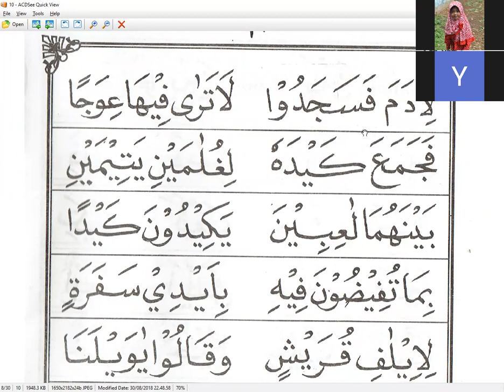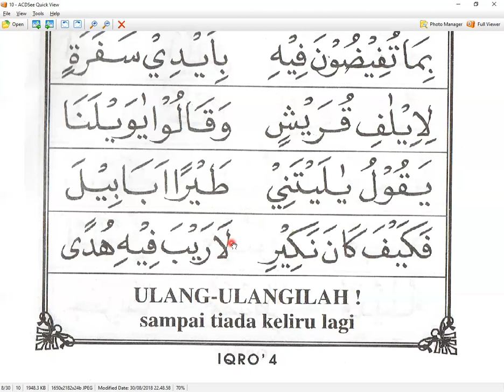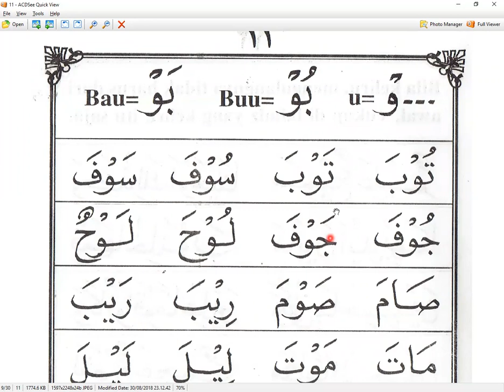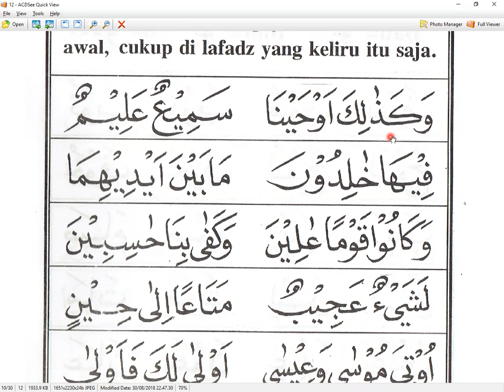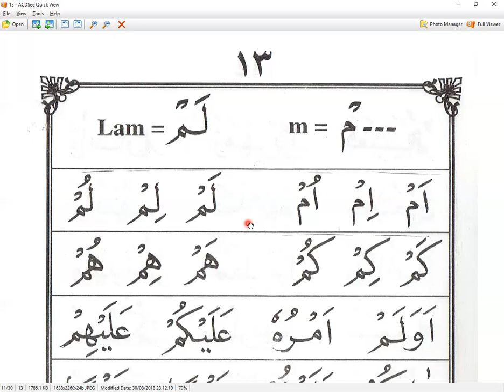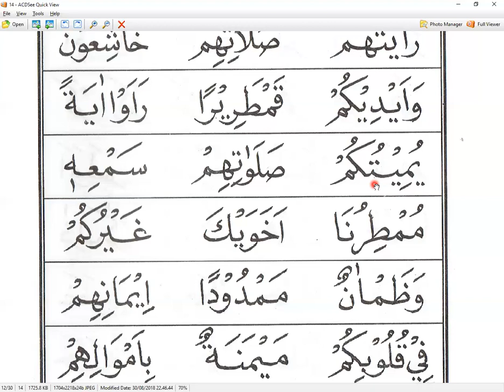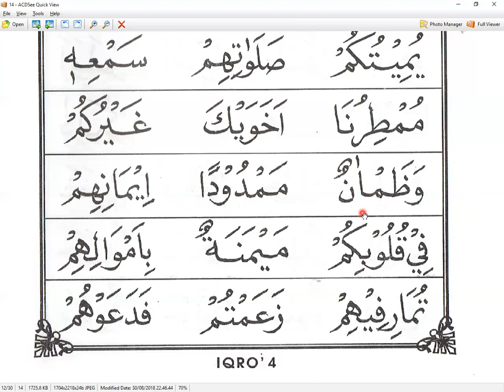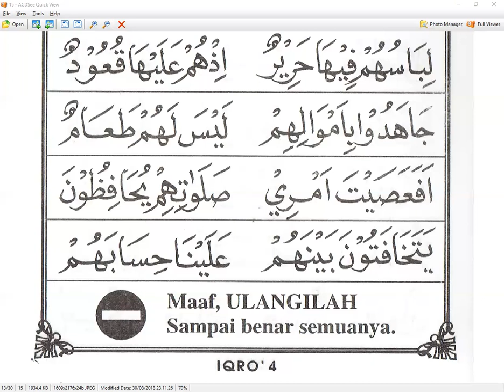iqro 4 halaman 10 - ibu Yanti Sopiyanti - ngaji online - arirkm